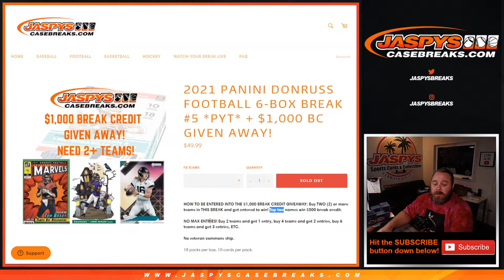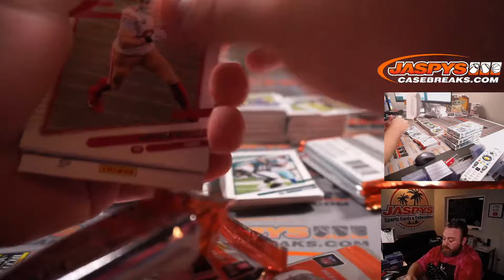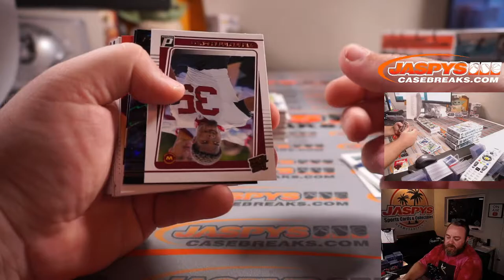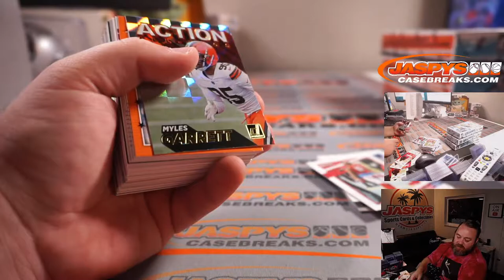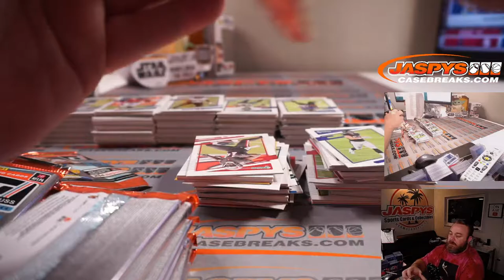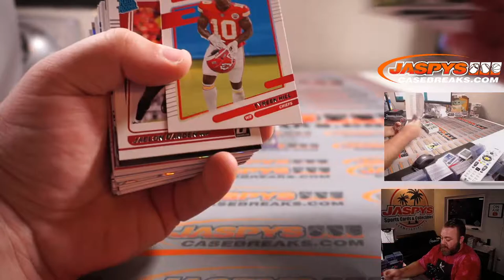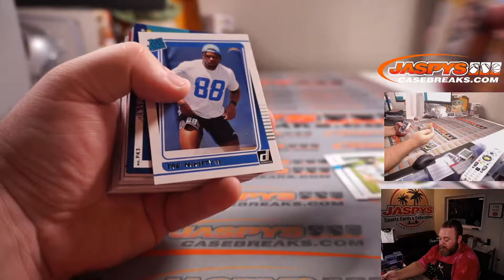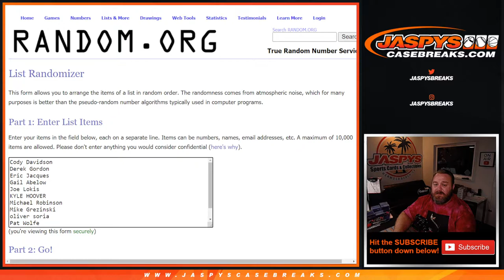F 9/10 - 2021 PANINI DONRUSS FOOTBALL 6-BOX BREAK #5 *PYT*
* RECAP & RANDOMIZER @ 52:00